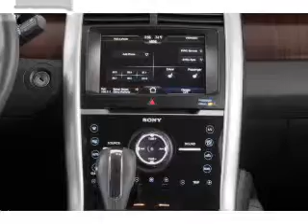2014 Ford Edge - Glenwood Springs CO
Phone:
Year: 2014
Make: Ford
Model: Edge
Trim: Limited
Engine: 3.5 liter 6 cylinder 24 valve
Transmission: 6-Speed Automatic
Color: Gray
Mileage:
Address:
55 Storm King Road
Glenwood Springs, CO 81601